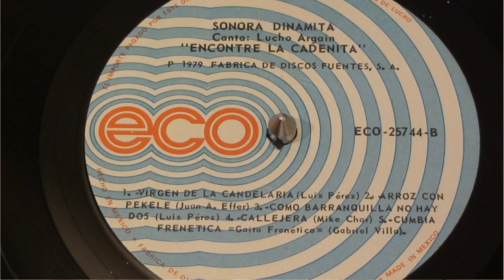VIRGEN DE LA CANDELARIA.SONORA DINAMITA.